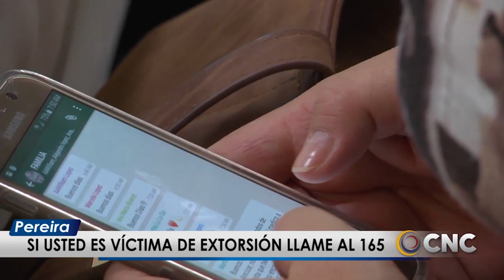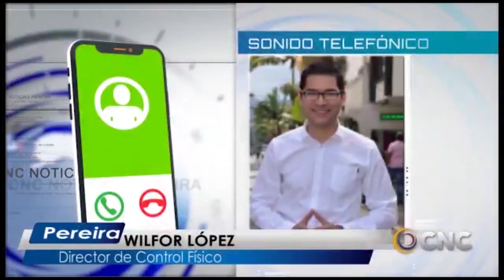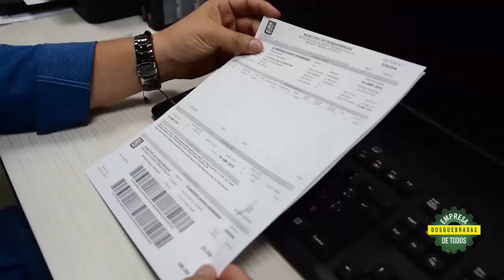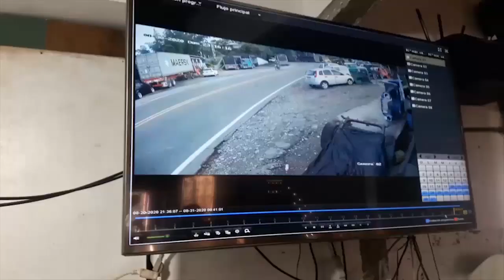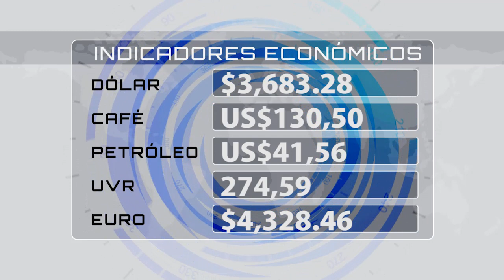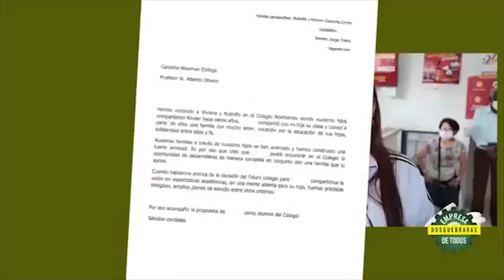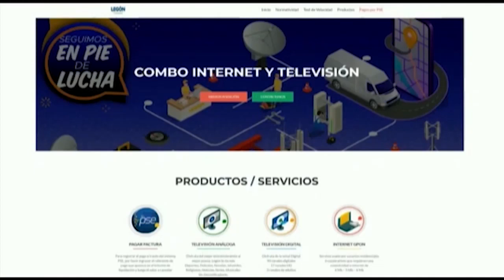Emisión CNC Noticias Pereira miércoles 2 de septiembre de 2020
Conéctese con los hechos más relevantes del Risaralda y el EjeCafetero en CNC Noticias Pereira. CNCNoticias Pereira.